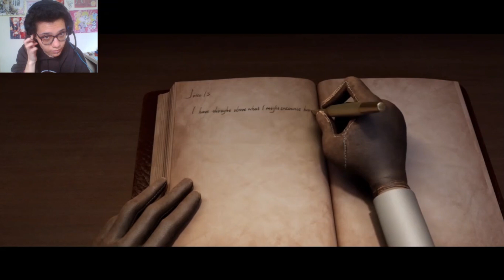IdentityV | part 2 | AHH TOO MUCH NEW STUFF XD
they updated so much i will def come back and do more thinks with it as well as doing the main story